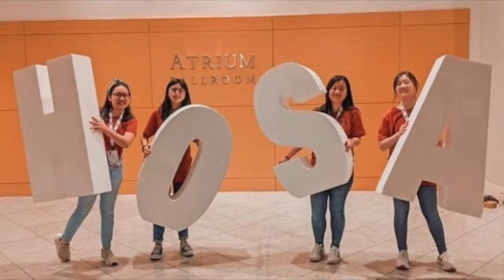Welcome to North Gwinnett HOSA!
Even though we may not be able to meet all of you in person just yet, we wanted to introduce all of you to the 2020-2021 North Gwinnett HOSA Executive Board! HOSA is about more than just healthcare, and we bring light to important topics of leadership, career-building, and opportunities as well.